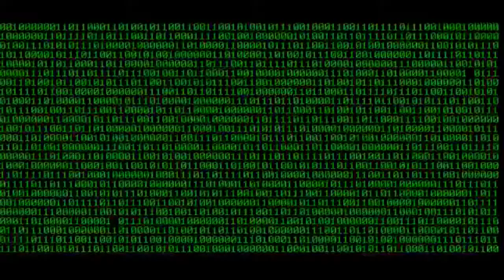Unstoppable - UberMC Hunger Games